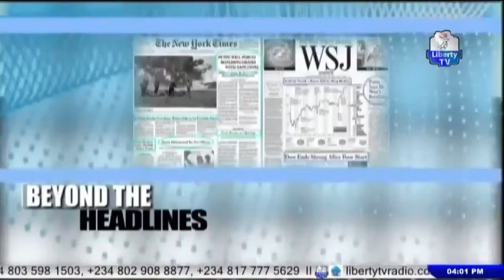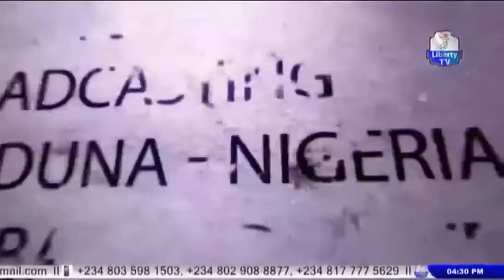Beyond The Headlines 1st December, 2020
With Anthony Momodu and his guests